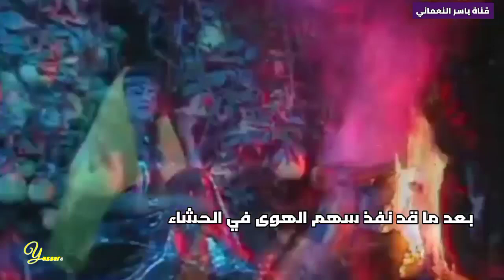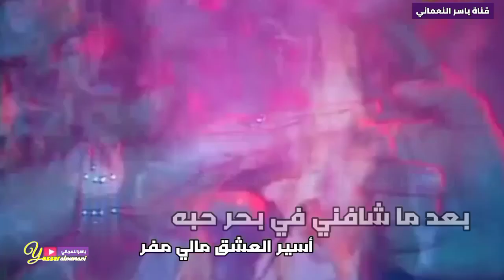ولوعني للحبيب أبوبكر سالم بلفقيه